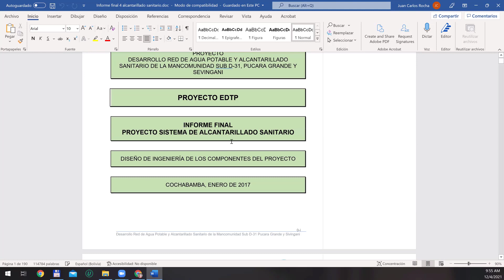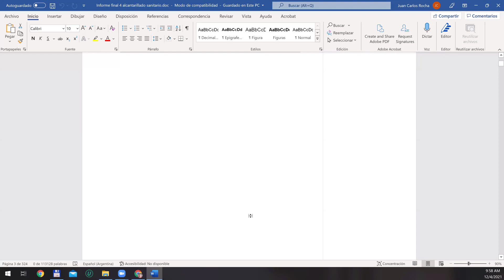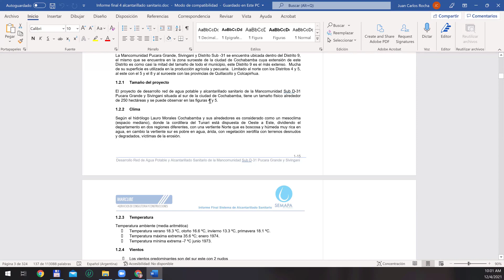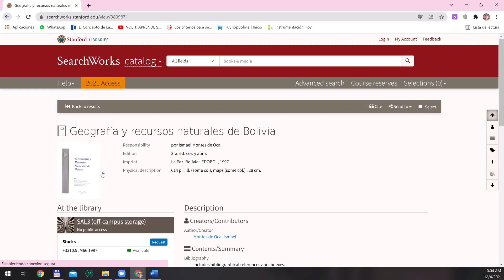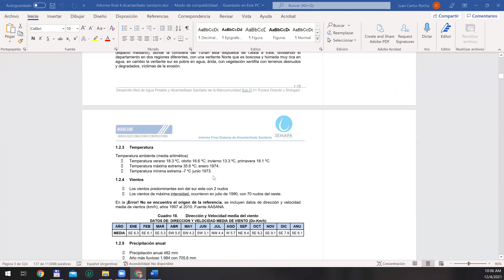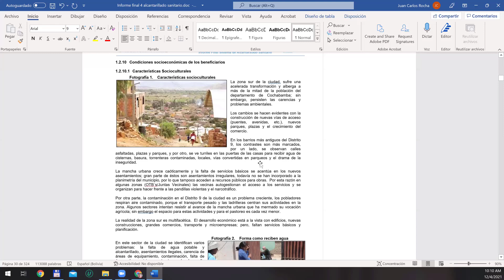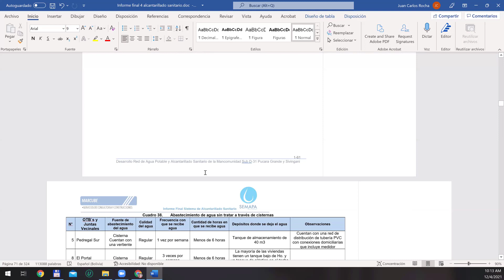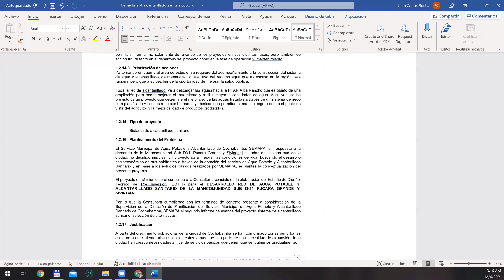Sani II 04 12 2021